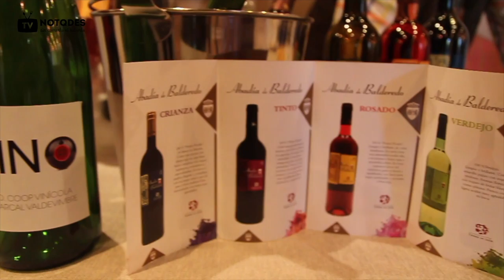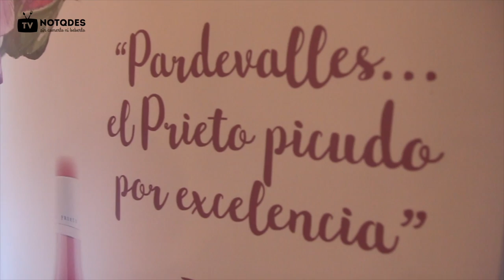Bodegas DO Tierra de León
Asistimos en Oviedo a la Presentación de Bodegas DO Tierra de León